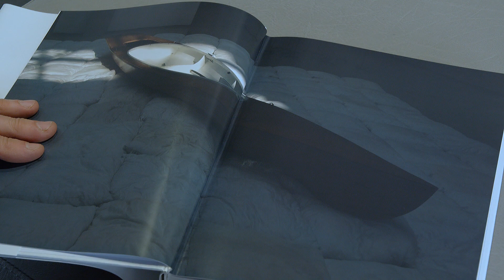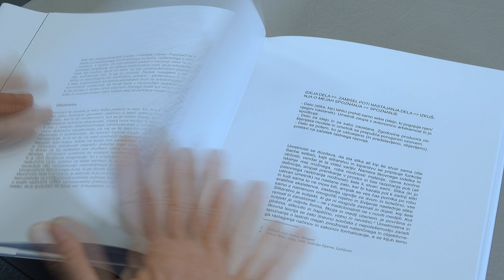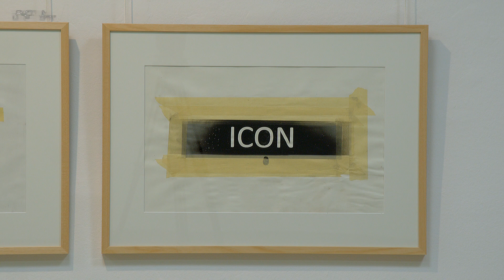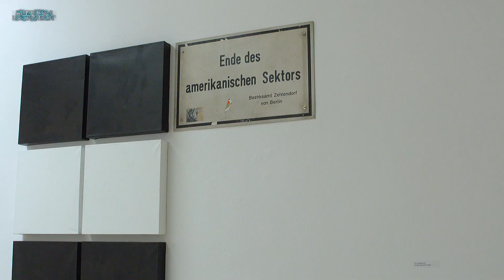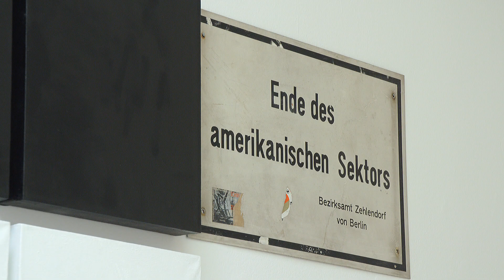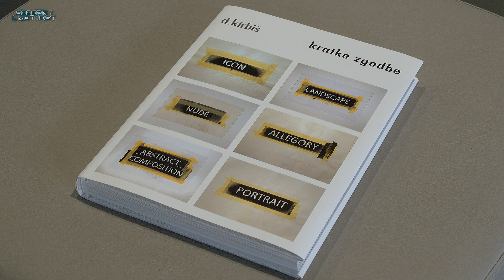DUŠAN KIRBIŠ: PREDMETI IN PODOBE / OBJECTS AND IMAGES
Pri Kirbiševi murskosoboški razstavi Predmeti in podobe ne gre za pregledno razstavo v kronološkem smislu, kljub temu pa ta razstava na specifičen način sintetizira in zgosti celotno umetnikovo dosedanje ustvarjanje. Na njej so zajete številne zanj značilne dvojnosti, med katerimi je najpomembnejša ta, da je nekaj celovitega lahko predstavljeno tudi kot posamično; kumulativna celota je predstavljena kot mnogoterost njenih fragmentov. Umetniško raziskovanje Dušana Kirbiša se ne izčrpa z enim samim likovnim jezikom. Simultano se izraža v zelo raznolikih likovnih jezikih, ki se v njegovem delu ne izpodbijajo, se ne izrivajo, prav tako pa tudi ne pogojujejo jezika, ki bi generiral medsebojno izključevanje. Tako njegovi različni cikli, kakor tudi posamična dela znotraj njih, koeksistirajo, se medsebojno podpirajo in ustvarjajo sinergijo, od katere je nenazadnje odvisno tudi njihovo posamično bivanje. Po Kirbiševih likovnih interpretacijah lahko spoznamo, da umetnik zunanji svet razume kot povsem neodvisnega in do popolnoma vsega ˗ vključno z umetnikom ˗ povsem indiferentnega. Razstava je zasnovana posebej za prostore Galerije Murska Sobota. Kirbiš se pri tej razstavi drži načela konceptualizma, po katerem je ideja ali koncept umetniškega dela bolj pomemben kot samo umetniško delo, hkrati pa razmišlja tudi o jezikovni sporočilnosti stvaritve v obliki tekstov, citatov, analitičnih stvaritev in vprašalnic
Kirbiš je strasten bralec likovnoteoretskih, filozofskih in literarnih del. Po prebranih delih, ki so se ga dotaknila in navdihnila, umetnik pogosto poimenuje tudi svoje slike. Vendar pa Kirbiš pri tem niti najmanj ne zapada v literarnost in se povsem izogne kakršnikoli narativnosti. Pri tem svoje navezanosti na leposlovno literaturo tudi v strateškem smislu niti ne skriva niti ne prikriva. Vendar pa njegova dela nikoli ne govorijo neposredno o avtorju ali knjigi, katere naslov nosijo, prav tako tudi ne ilustrirajo posameznega dela niti celote knjige. Umetnik očitno razume in sprejema dela drugih umetnikov v smislu vzporednih svetov, ki se z njegovim svetom stikajo samo v določenem trenutku. Pri tem ne gre za navdih, prej gre za zrcaljenje in odsev lastnih misli ter emocionalnih stanj, ki jih Kirbiš zazna v določeni literarni umetnini ali filozofskem zapisu, ne pa za likovno interpretiranje literarnih junakov, dogodkov, mest in pokrajin. Tudi ta neposredni stik z literaturo je predvsem oseben. Noben gledalec ne bi mogel niti aluzivno povezati nobenega Kirbiševega dela z naslovom, povzetim po naslovu knjige, če bi bil naslov njegovega umetniškega dela drugačen, recimo takšen, da ne bi bil povzet po določenem literarnem delu ali po njegovem avtorju.
Ena izmed knjig, ki jih je Kirbiš prebral in so nanj naredile velik vtis, je knjiga Obrežja Sirte Jacquesa Gracqa. Kirbiš je posvojil ime Sirta iz naslova Gracqovega romana kot ime, ki povsem ustreza njegovemu lastnemu imaginarnemu kraju kot seštevku vseh njegovih najbolj osebnih krajev. Kljub temu umetniku ne gre toliko za to, da v svet mentalnega zemljevida preslika in s tem topografsko locira svojo lastno Sirto. Prej si prizadeva za to, da bi ob tem definiral njene meje in obrežja. Šele takrat, ko so te meje in robovi definirani, lahko umetnik izvrši transgresijo roba med znanim in tujim, med sem in tja in med bitjo in ničem.
Hkratno razstavljanje izbranih najstarejših in najnovejših del kaže na krožni princip Kirbiševega ustvarjanja. Slika zanj ni objekt, ki bi bil aktualen samo ob času svojega nastanka, potem pa bi postal zgolj preživet, zastarel in kot tak za slikarja nezanimiv objekt, ki bi se lahko ali pa tudi ne vključil na kakšno umetnikovo pregledno razstavo, ki bi predstavila morebitno točko nič, iz katere se je umetnikov razvoj sploh lahko začel.
Kirbiševa razstava Predmeti in podobe je s svojim konceptom predstavljena kot zbirka njegovih fragmentiranih osebnih vtisov; kot kabinet zbirke osebnih kuriozitet, ki predstavljajo pomembna sidrišča umetnikovega spomina, ki je, kakor vsak človeški spomin, nepopoln in osredotočen predvsem na nekatere najpomembnejše točke, medtem ko odmisli vse ostalo. Slike, skulpture, objekti, besede, umetnikovi avtobiografski zapisi in odlomki resignirane korespondence z nekaterimi prijatelji so razpostavljeni tako, da predstavljajo razdejano in pusto pokrajino, po kateri so razpršeni enigmatski objekti, ki imajo funkcijo ohranjanja ali rekonstrukcije spomina.

dr. Robert Inhof, kustos razstave